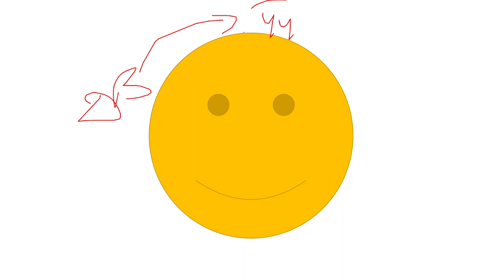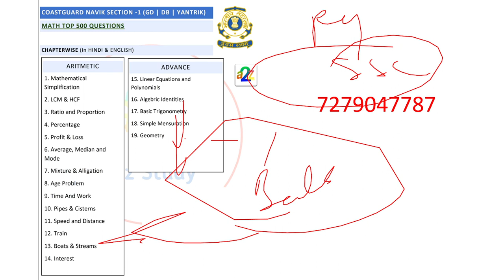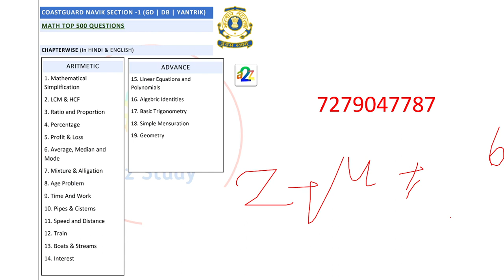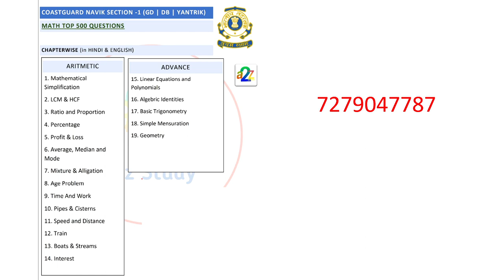Coast Guard Navik GD, DB, Yantrik Exam Tips For 01/2023 Batch